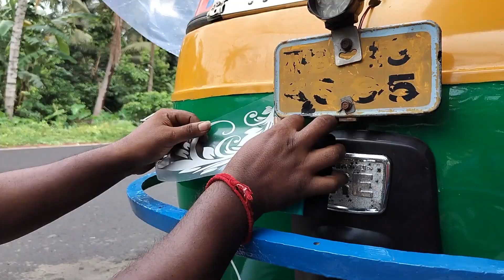Auto Sticker Decoretion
Heyyy guyss

Available Here:-Auto Sticker Decoretion With Painting, Toto Stickering,Vinyl cutting, RediumCutting, Bike & Car full body warping, Truck sticker design & painting, bike lamination, graphics vinyl print, Auto, Toto sticker design & Volvo bus graphic sticker, Pasting, Bike Tayers Rim Sticker , customize bike sticker

Address: Majlishpur ,Falta Road,Oppostie of HP petrol pump,South24parganas,West Bengal
Shop name: Sticker House (স্টিকার হাউস)

TOTO Sticker Decoretion
Bike laminalion
bike all body warping
truck painting & stickering
bus full body graphices design
redium & vinyl cutting